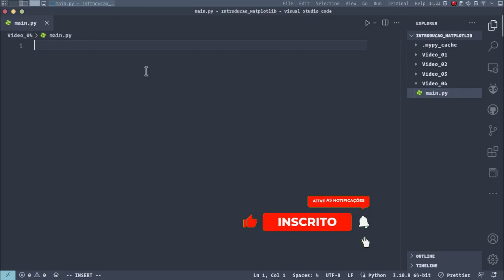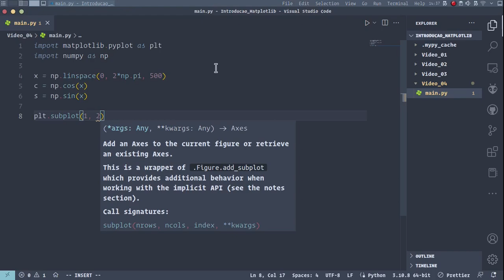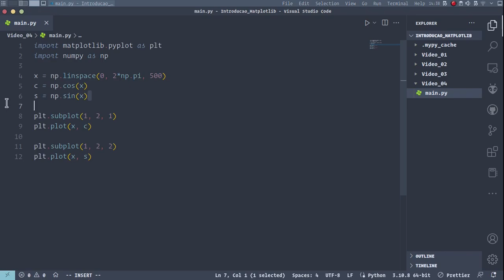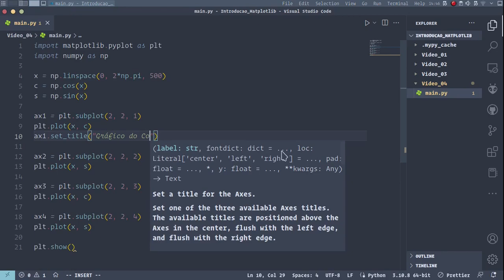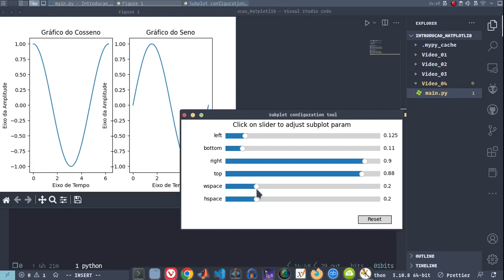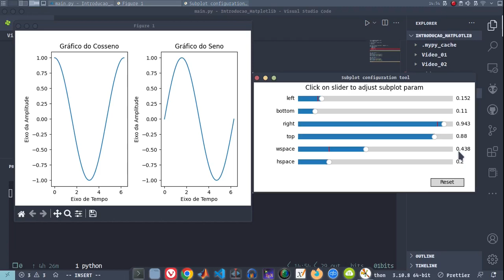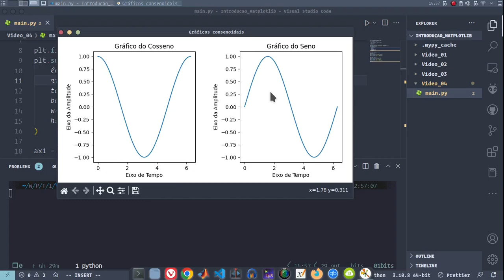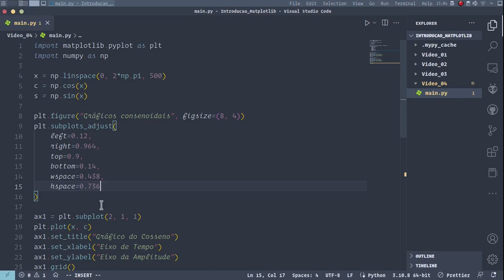Vários Gráficos em uma Mesma Figura com Subplot do Matplotlib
Curso de introdução as bibliotecas Matplotlib e Numpy.

O Matplotlib é desenvolvido a partir de estrutura, isso possibilita criar diferentes configurações para plotagem de gráficos, nessa vídeo aula exploremos essas estrutura para entender como plotar vários gráficos em uma mesma figura usando o método subplot().

Curso de Python para Iniciante - Passo a Passo 👣 | Com Certificado ✅